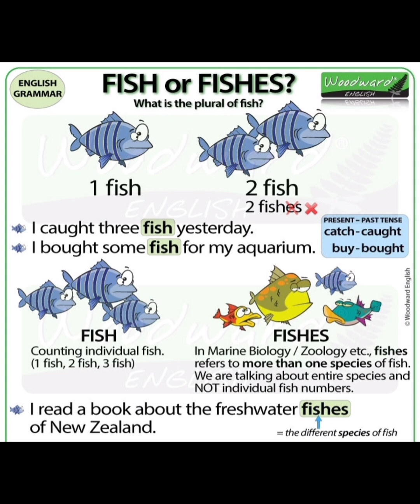Fish or Fishes ما الفرق في الاستخدام بين